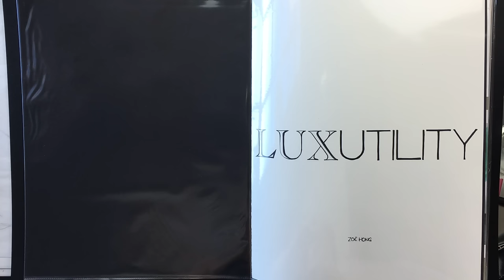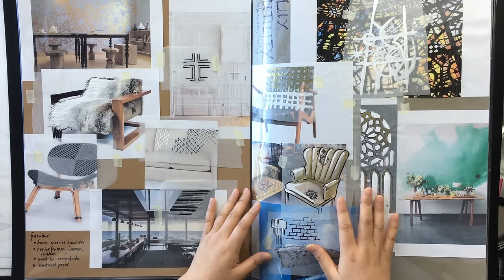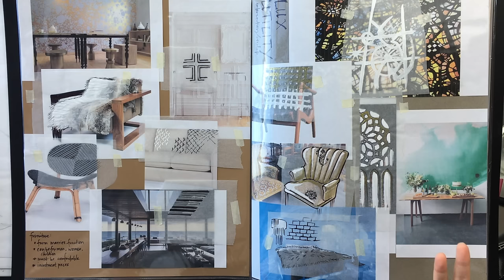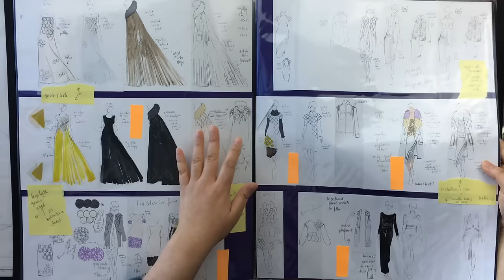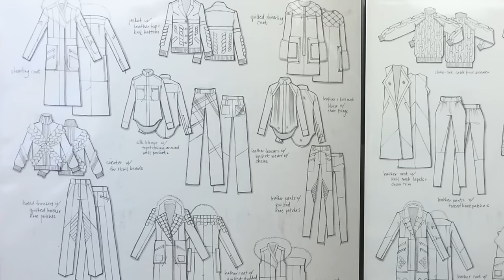Fashion Design Tutorial 1: Design Process: Overview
First video in a new series based on subscriber questions on the design process. This video will go over a summary of the design process and future videos will go over step by step in depth.